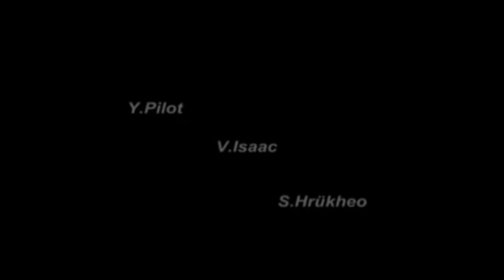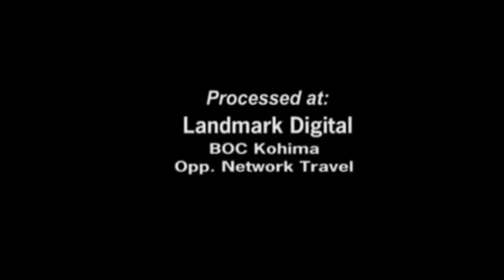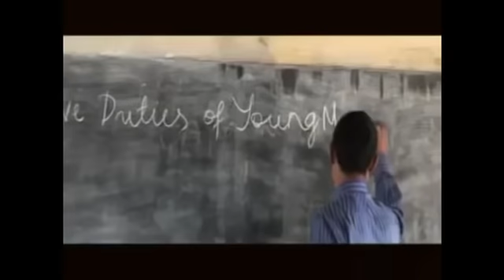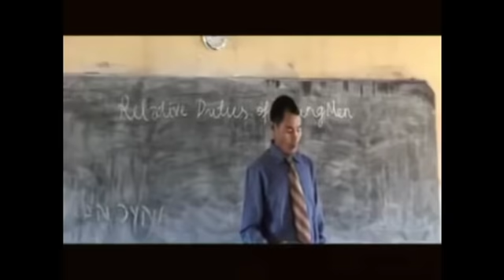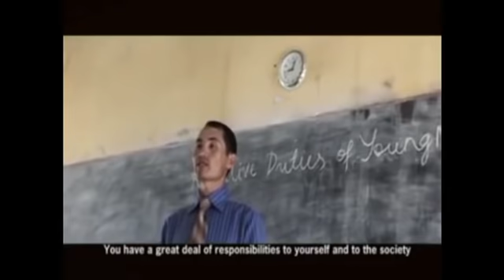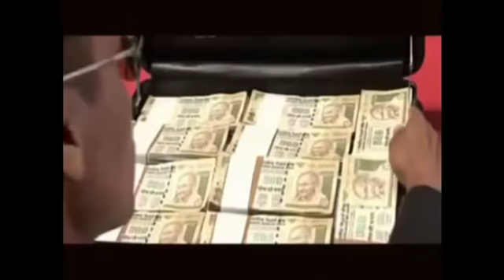Nagamese Full Movie Temptation Part 1